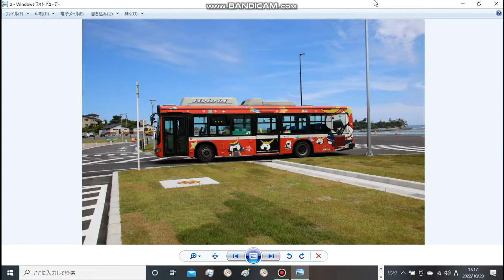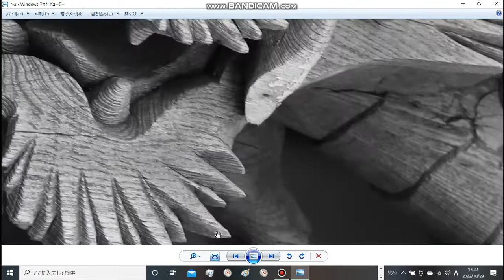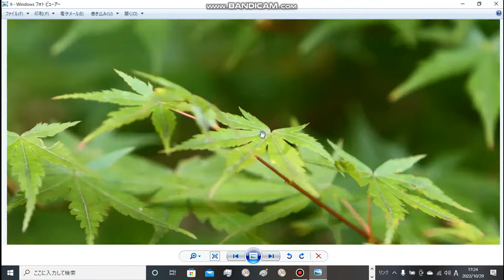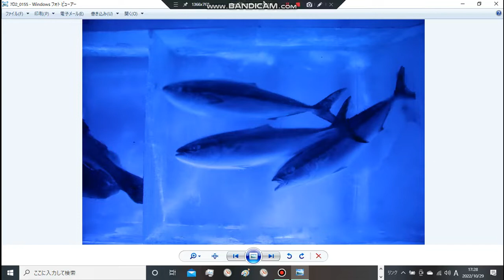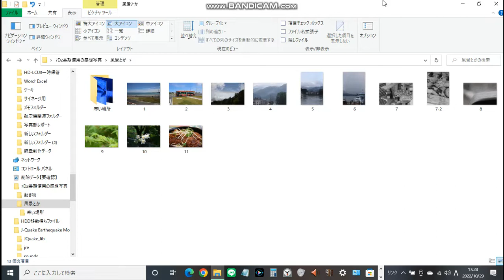【カメラの話】Canon EOS 7D MarkⅡの長期使用での感想を「風景など」の写真を見ながら雑談していきます。動き物以外もフットワーク軽く撮影できた！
前の動画では動き物で長期使用の感想などしゃべってましたが、今回は風景など動き物意外です。動き物でなないものもお高いカメラですから撮りたいもの。まさになんでも撮影できるカメラでした。

本当にいろんな場所に行ったものですわ